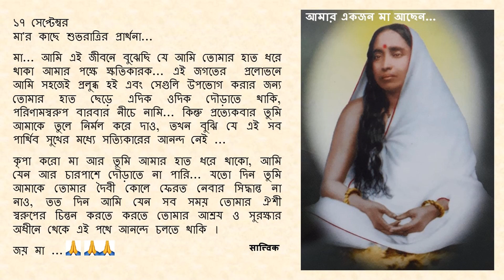Goodnight Prayer to Maa 0917 17 Sept Bengali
১৭ সেপ্টেম্বর

মা... আমি এই জীবনে বুঝেছি যে আমি তোমার হাত ধরে থাকা আমার পক্ষে বিপজ্জনক... এই জগতের  প্রলোভনে আমি সহজেই প্রলুব্ধ হই এবং সেগুলি উপভোগ করার জন্য তোমার হাত ছেড়ে এদিক ওদিক দৌড়াতে থাকি, পরিণামস্বরুপ বারবার নীচে নামি... কিন্তু প্রত্যেকবার তুমি আমাকে তুলে নির্মল করে দাও, তখন বুঝি যে এই সব পার্থিব সুখের মধ্যে সত্যিকারের আনন্দ নেই ...

কৃপা করো মা আর তুমি আমার হাত ধরে থাকো, আমি যেন আর চারপাশে দৌড়াতে না পারি... যতো দিন তুমি আমাকে তোমার দৈবী কোলে ফেরত নেবার সিদ্ধান্ত না নাও, তত দিন আমি যেন সব সময় তোমার ঐশী স্বরুপের চিন্তন করতে করতে তোমার আশ্রয ও সুরক্ষার অধীনে থেকে এই পথে আনন্দে চলতে থাকি ।

জয় মা ...🙏🙏🙏